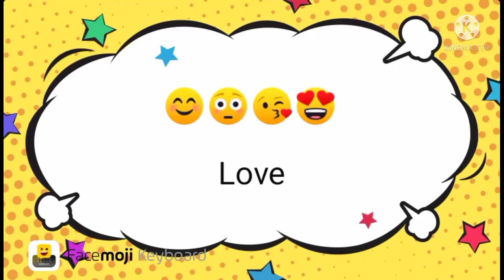July 27, 2021